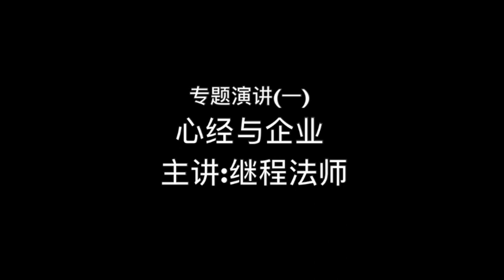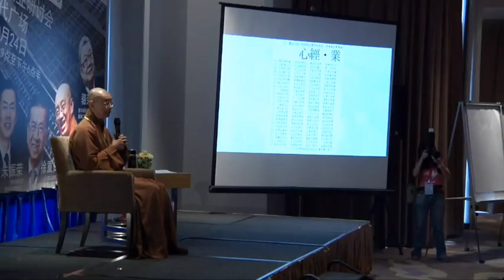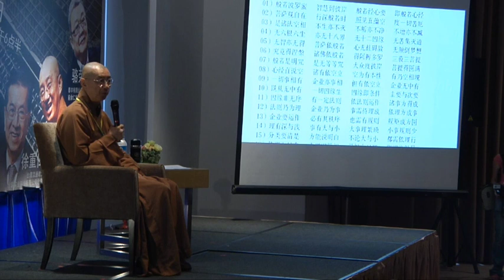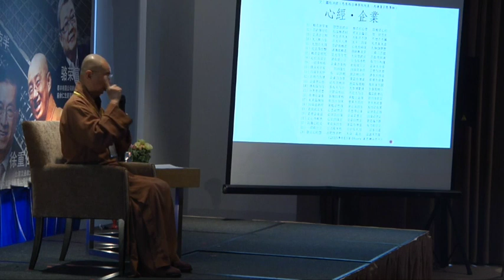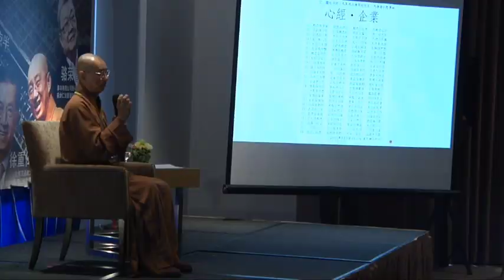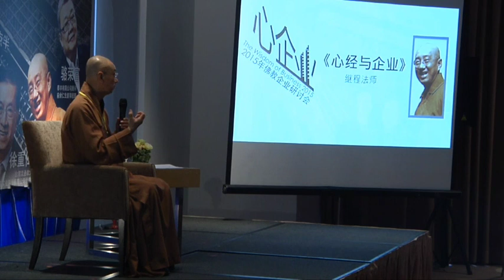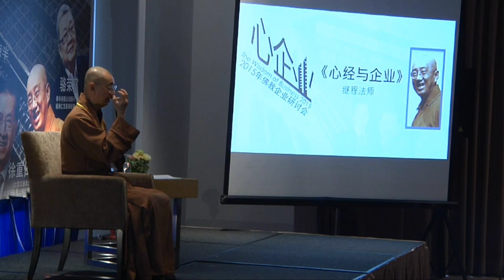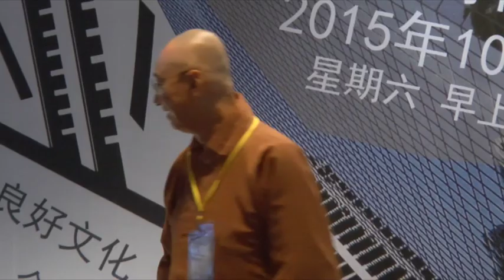2015 年佛教企业研讨会《心.企业》 继程法师 －心经与企业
《心.企业》
2015 年佛教企业研讨会
The Wisdom of Business 2015
吉隆坡时代广场酒店 Berjaya Times Square Hotel
2015 年 10 月 24 日 (早上 9 点至下午 6 点半)

主办单位 :马来西亚佛教青年总会
协办单位 :马来西亚佛光山、法鼓山马来西亚道场
媒体夥伴：《星洲日报》